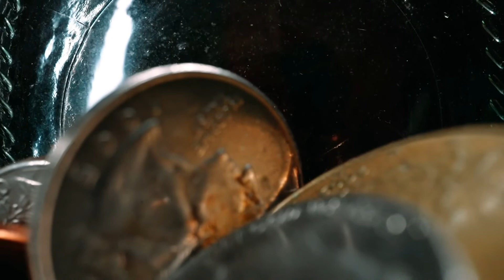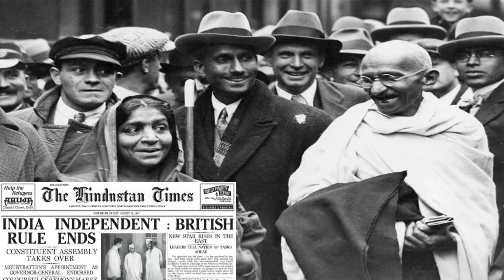La Guerra dei Sette Anni - Parte II - Inizio e Primi Anni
Siamo arrivati all'effettivo scoppio della guerra dei sette anni, vediamo come sono iniziate le ostilità e lo sviluppo della prima parte del conflitto, sia in ambito europeo che coloniale.